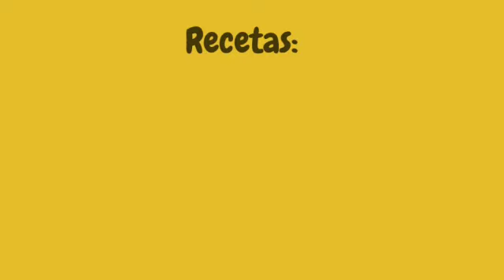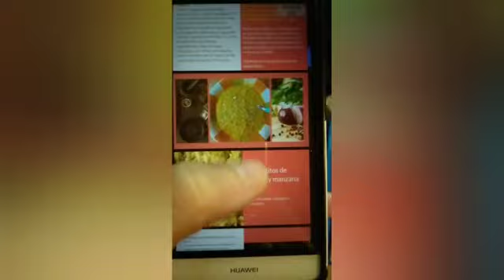TE CUENTO UN POQUITO DE MI HISTORIA PERSONAL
Por más información escribime por whatsapp al cel / móvil + 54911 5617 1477.

Con Amor
Guillermina